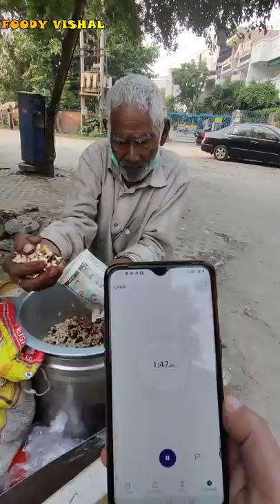3000/- Rs Challenge In 1 Minute